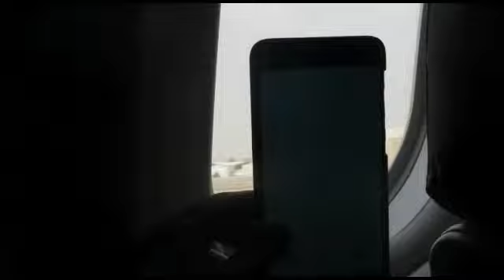MEMORIES OF KUWAIT SY:2015-2018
Sometimes we need to look back from we've been through to keep going in life...thats the only time u will realise ur still standing and keep on moving on even if there's a lot of thorns coming on our way...